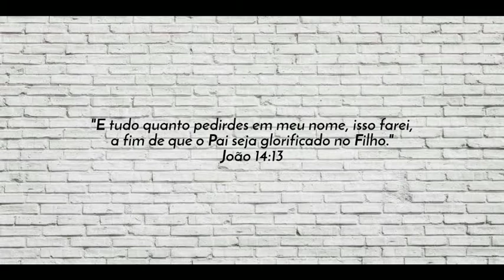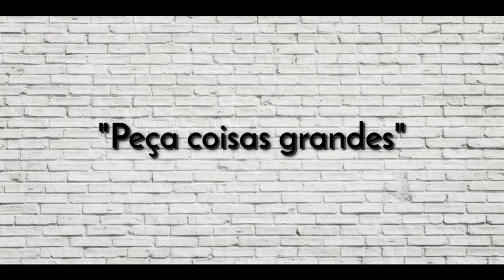Devocional Diário - "Peça coisas grandes"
"E tudo quanto pedirdes em meu nome, isso farei, a fim de que o Pai seja glorificado no Filho."
João 14:13